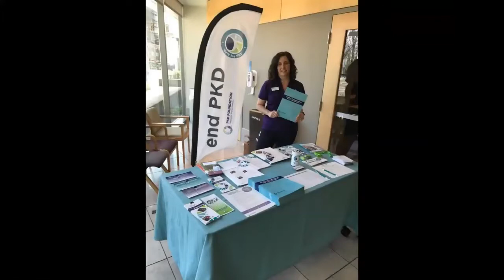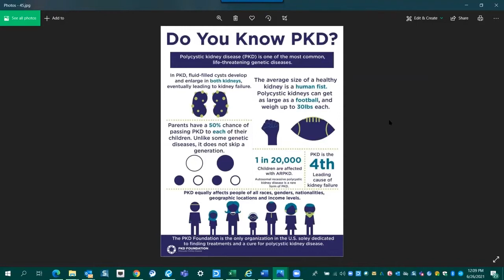Talking about PKD - patients and caregivers share experiences talking with friends and family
*This session was recorded during PKDCON 2021*

Sharing your PKD diagnosis with others can be difficult. PKD can affect multiple generations in the same family and with each diagnosis, the question of how to talk to others about PKD comes up. In this session, we will hear from patients and caregivers about their experiences talking to family members, children, and friends about PKD.

Learning objectives
- Listen to shared experiences and interpret how these experiences might relate to personal challenges talking about PKD.